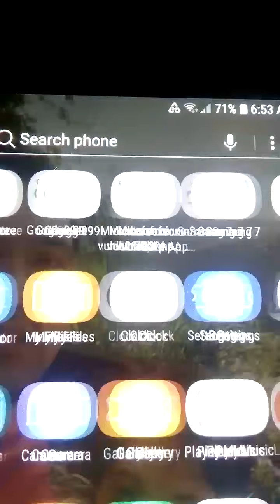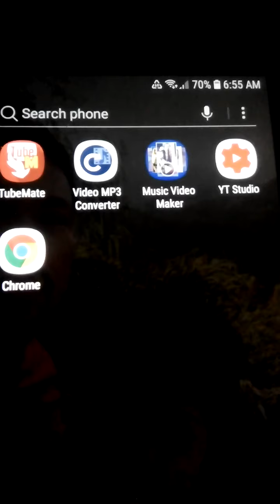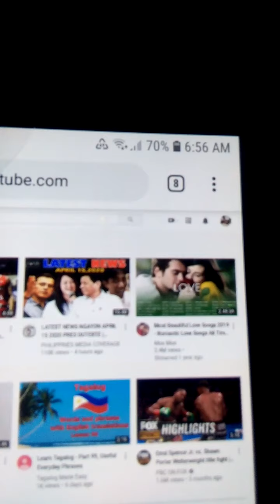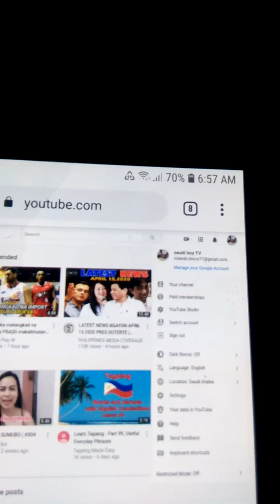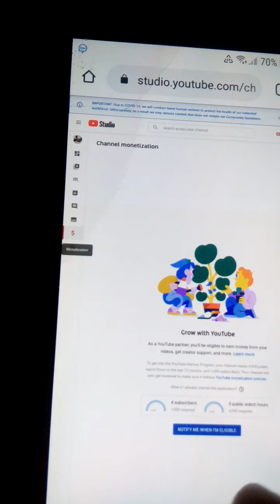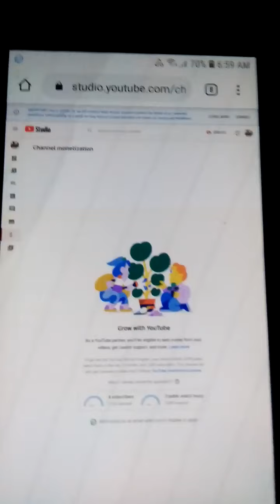paano magmonetize ng YouTube Chanel gamit ang Android phone in 2020.